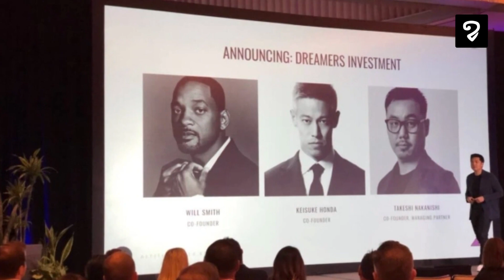ឃើញសាមញ្ញៗចឹងទេ តែអតីតគ្រូបង្វឹកកម្ពុជា Keisuke Honda ជាសេដ្ឋីវាល់លាន កាន់ជំនួញក្នុងដៃច្រើន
ភ្ញាក់ព្រេីត! ឃើញសាមញ្ញៗចឹងទេ តែអតីតគ្រូបង្វឹកកម្ពុជា Keisuke Honda ជាសេដ្ឋីវាល់លាន កាន់ជំនួញក្នុងដៃច្រើន